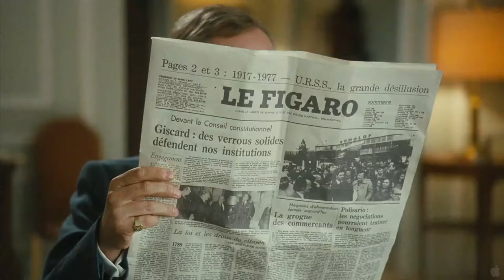Potiche Trailer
See the trailer for Potiche released on the 17 June 2011 at selected Cineworld Cinemas. for more info and booking.

It's 1977, and Suzanne Pujol (Catherine Deneuve) leads the pampered life of a 'potiche', or trophy wife. Prosperous hubby Robert (Fabrice Luchini) runs an umbrella factory, but Suzanne is never taken seriously.

Inattentive Robert cheats on her with his secretary (Karin Viard) and their children treat her as a bit of a joke. But the bars of her gilded cage loosen when Robert is kidnapped by his own workers during an industrial dispute and is then hospitalised.

Now she seizes the opportunity to flex her newfound feminist muscles by taking control of the business in his absence. But there's one small complication. Robert's sworn enemy, Communist union activist Maurice Babin (Gerard Depardieu), just happens to be her old flame. It's not long before their romance is rekindled and skeletons tumble from the closet in this meticulously staged period farce.